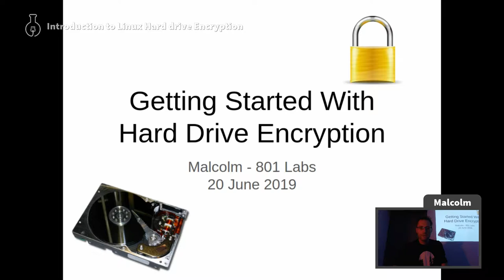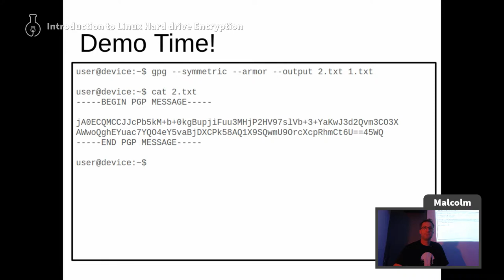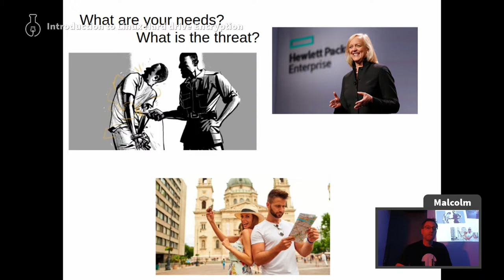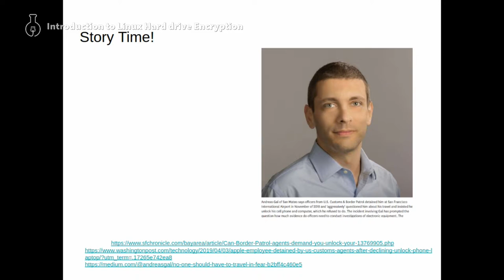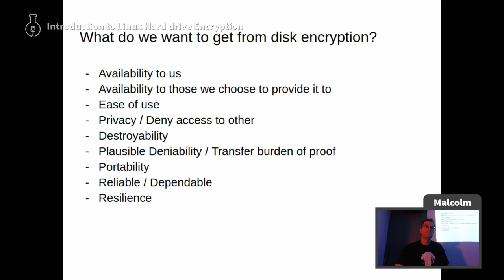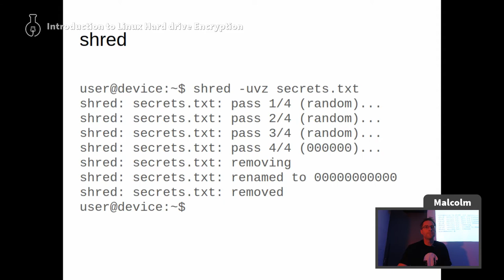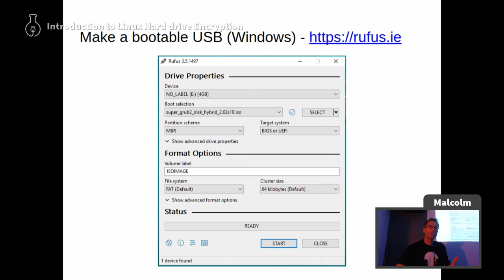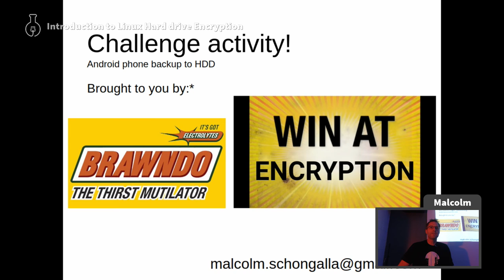Introduction to Linux Hard drive Encryption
Malcolm will be teaching us about his journey through figuring out the crazy world of Linux Hard drive encryption! If you're new to Linux and want to learn how to protect your data, this class is for you!

This class will be beginner friendly. To follow along, bring your linux box and plan on taking notes. (If you don't know how to install linux, come a week early, on a Thursday, and ask for help. We'd love to get you setup.)